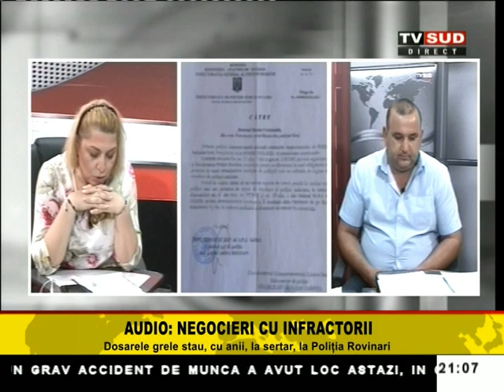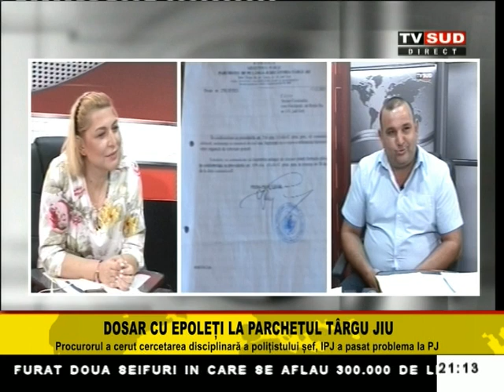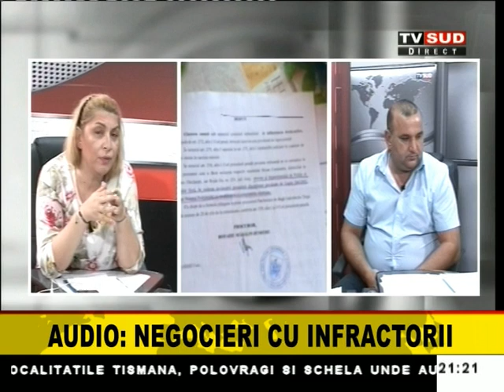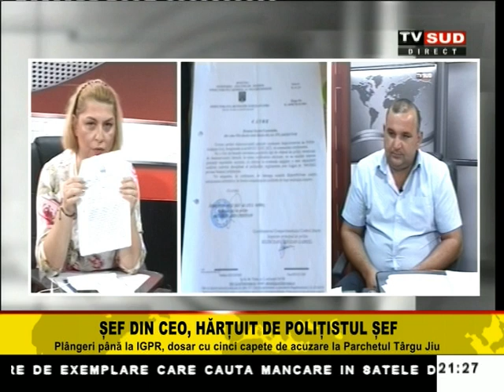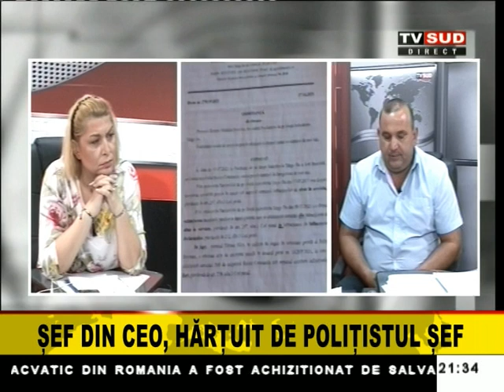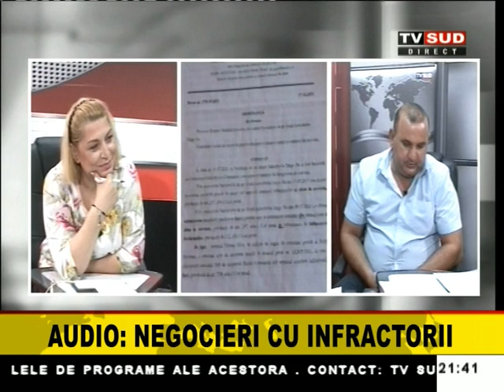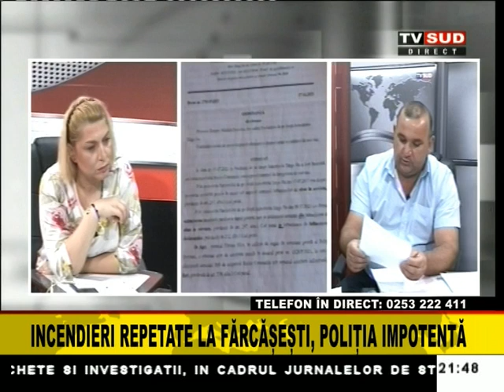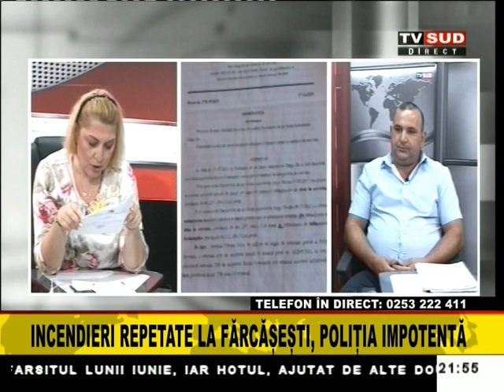Ora Adevarului 14.07.2023 Dosar cu epoleți la Parchetul Târgu Jiu